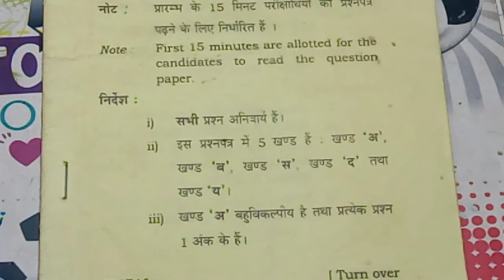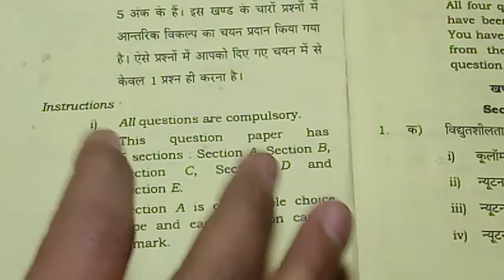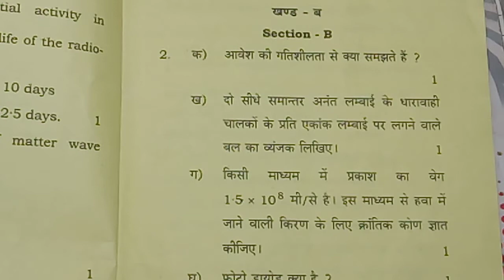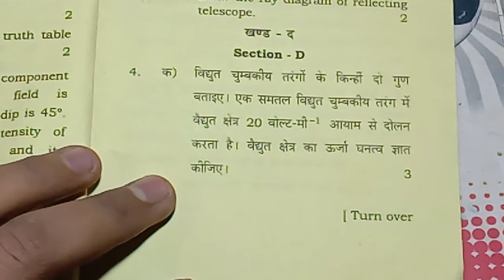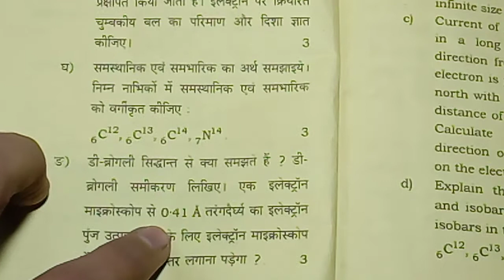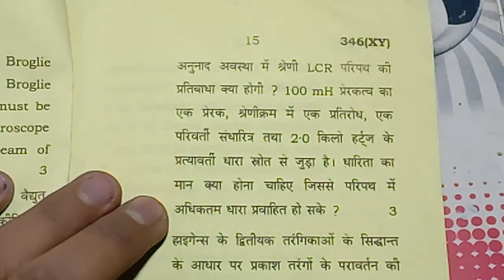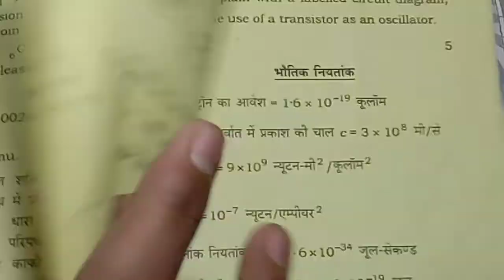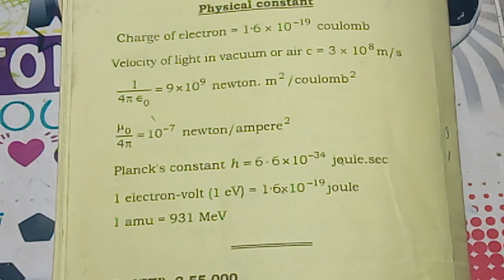बोर्ड परीक्षा 2021 में भौतिक विज्ञान का पेपर कैसे आएगा / 12th physics model paper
model paper class 12th Physics UP Board
UP board model paper class 12th physics
आज की इस वीडियो में मैंने आपको 2020 का मॉडल पेपर दिखाया है उम्मीद करता हूं कि आपको जरूर समझ में आया होगा और कुछ इसी प्रकार से 2021 में मॉडल पेपर आएगा तो सबसे पहले आप इसे जल्दी से तैयार कर लें